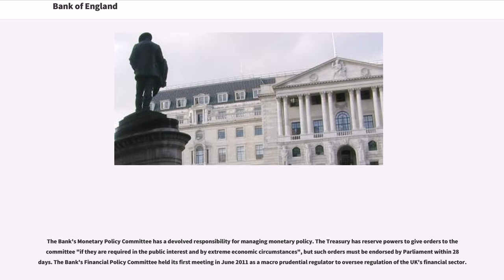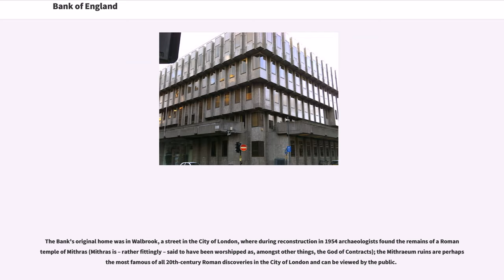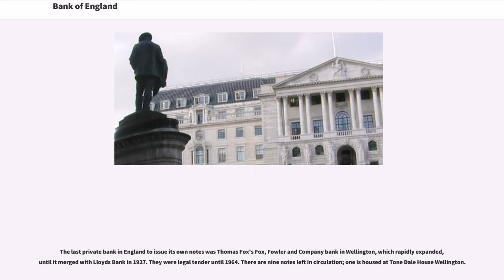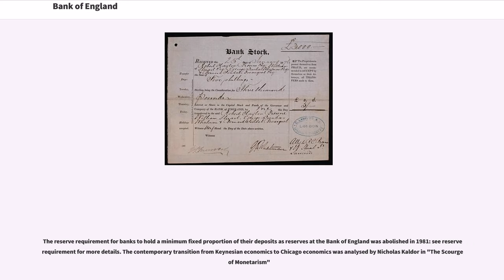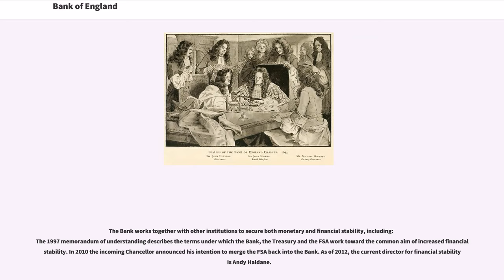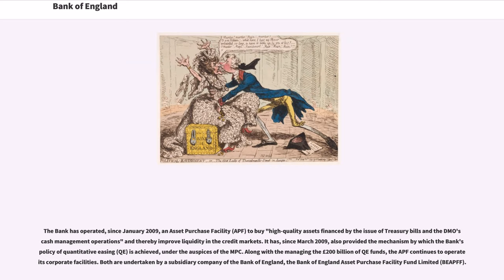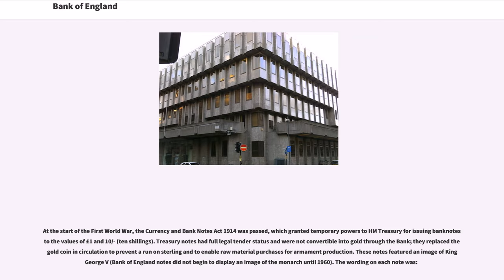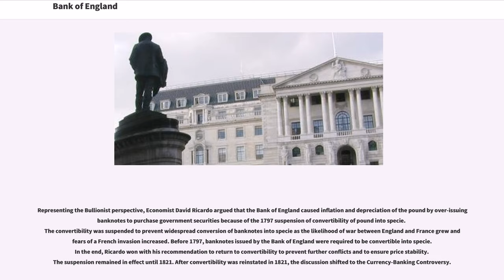Bank of England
The Bank of England is the central bank of the United Kingdom and the model on which most modern central banks have been based. Established in 1694 to act as the English Government's banker, and still one of the bankers for the Government of the United Kingdom, it is the world's eighth-oldest bank. It was privately owned by stockholders from its foundation in 1694 until it was nationalised in 1946.

The Bank became an independent public organization in 1998, wholly owned by the Treasury Solicitor on behalf of the government, but with independence in setting monetary policy.

The Bank is one of eight banks authorised to issue banknotes in the United Kingdom, has a monopoly on the issue of banknotes in England and Wales and regulates the issue of banknotes by commercial banks in Scotland and Northern Ireland.

The Bank's Monetary Policy Committee has a devolved responsibility for managing monetary policy. The Treasury has reserve powers to give orders to the committee "if they are required in the public interest and by extreme economic circumstances", but such orders must be endorsed by Parliament within 28 days. The Bank's Financial Policy Committee held its first meeting in June 2011 as a macro prudential regulator to oversee regulation of the UK's financial sector.

The Bank's headquarters have been in London's main financial district, the City of London, on Threadneedle Street, since 1734. It is sometimes known as The Old Lady of Threadneedle Street, a name taken from the satirical cartoon by James Gillray in 1797. The road junction outside is known as Bank junction.

As a regulator and central bank, the Bank of England has not offered consumer banking services for many years, but it still does manage some public-facing services such as exchanging superseded bank notes. Until 2016, the bank provided personal banking services as a privilege for employees.

Englan...